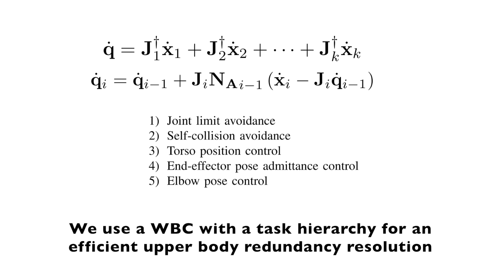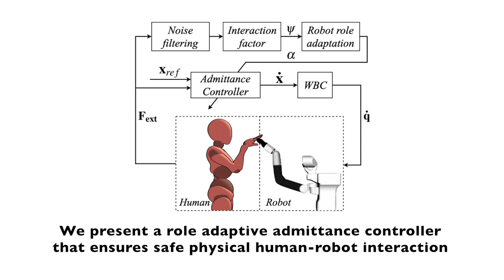A Robot Teleoperation Framework for Human Motion Transfer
Transferring human motion to a mobile robotic manipulator and ensuring safe physical human-robot interaction are crucial steps towards automating complex manipulation tasks in human-shared environments. In this work we present a robot whole-body teleoperation framework for human motion transfer. We validate our approach through several experiments using the TIAGo robot, showing this could be an easy way for a non-expert to teach a rough manipulation skill to an assistive robot.

Authors: Miguel Arduengo, Ana Arduengo, Adrià Colomé, Joan Lobo-Prat, Carme Torras.

(2019)